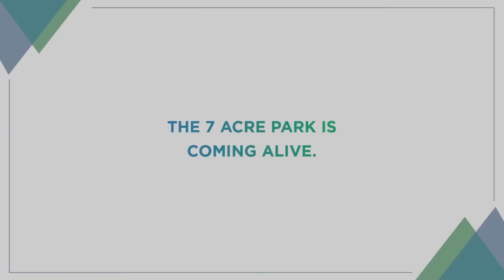Lodha | Lodha Park | Walkthrough for future residents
We organised a walkthrough at Lodha Park for our future residents to see the progress of the property. It was a day full of fun where they got to experience what living at Lodha Park would feel like. Here is what they had to say about TheParkIsComingAlive.